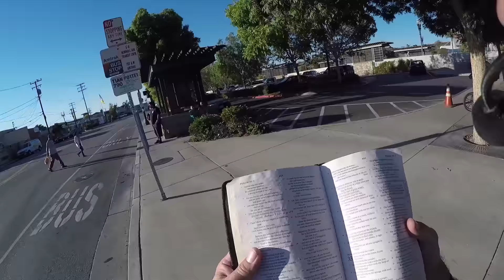Open-Air Preaching: A Fight FOR Souls, Not a Fight WITH Men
While Tony was preaching at the Jan Heidt Newhall Metrolink Station, a young man walked by--a young man Tony had previously seen. In Tony's first encounter with the young man, he was very hostile and mildly threatening. One thing that struck Tony only after returning home, after that first encounter, was something the young man said. "You are not taking authority over me!"

While it's unknown if the young man is possessed by one or more demons, his chilling words were consistent with what a demon might say when confronted with the truth of God's Word and the gospel of Jesus Christ.

On this day, as the young man walked by, Tony was finishing his public reading of Psalms 22-31. Psalm 31:23-24, the last two verses Tony read, say this:

"Love the Lord, all you his saints! The Lord preserves the faithful but abundantly repays the one who acts with pride. Be strong, and let your heart take courage, all you who wait for the Lord!"

The young man, along with a lady friend, continued to walk through the station courtyard, behind a raised concrete wall, and out of sight. Knowing the young man could here him, Tony continued to preach about the sin of pride and the destruction to which the sin leads.

The young man soon walked out from behind the wall and, with a determined step, marched toward Tony. Tony thought for sure he was about to be assaulted. Instead, the young man just glared and then made sure to stare into Tony's camera. Not intimidated by the gesture, Tony called out to the young man to repent and believe the gospel and assured the young man that he would make such a call every time he saw him at the station.